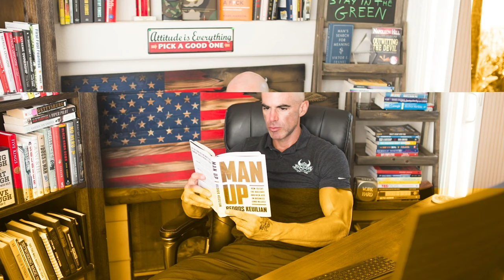It's Time to Make Things Happen | Steve Eckert Show Episode 77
In this hard-hitting episode, we tackle the silent killer of success: procrastination. Discover practical strategies to stop waiting and start doing. Whether you're stuck in a cycle of indecision or just can't seem to take that first step, it's time to reclaim your focus, crush your goals, and make things happen. Don't let procrastination hold you back—tune in and learn how to ignite your drive today!

The Steve Eckert show is a show on how to Flip the Switch and have a No Excuses, Bad @$$ Mindset, guiding you to adapt, overcome, and destroy the obstacles preventing success in your Mindset, Family, Fitness, and Business, so that you can stop being a little B!tch, get your $hit together, and start living life on your own F@cking terms while you Create your Personal Ideal Freak Freedom Lifestyle.

Transforming Men and Women from where they are, to where they Want to be, Need to be, and Deserve to be.

Learn to Weaponize EVERYTHING - Failures, tragedy, victories, obstacles...Weaponize your Weaknesses.

Flip the Switch in how you Think and Operate in your Mindset, Family, Fitness, and Business.